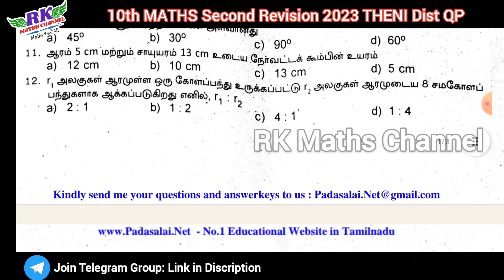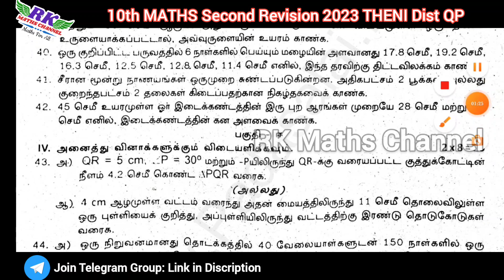TN 10th Maths|Second Revision Exam 2023|THENI District Question Paper 2023